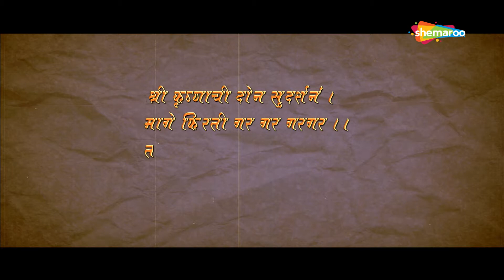Dav Pech Marathi Movie - Best Comedy Scene - Bharat Jadhav, Makarand Anspure, Hemangi Kavi - Part 1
Watch Shemaroo MarathiBana On:
- UCN - 270
- HATHWAY - 518
- GTPL - 474
- DEN - 834

२) शेमारू मराठी चॅनेल वरील जॉईन बटण दाबा.
३) ₹ ११९ चे  देय द्या आणि प्रीमियम मराठी चित्रपटांचा आनंद घ्या.